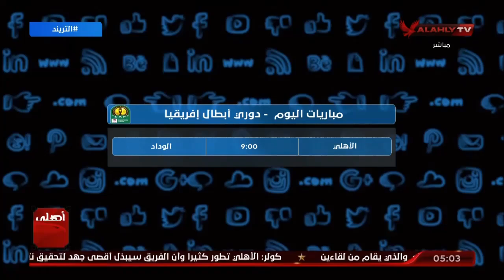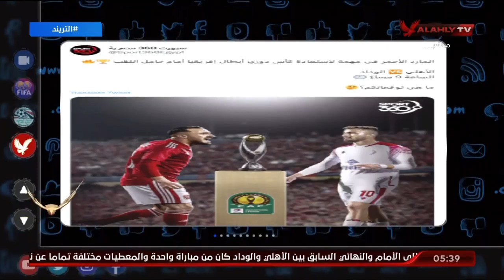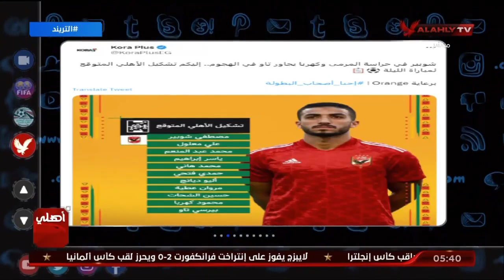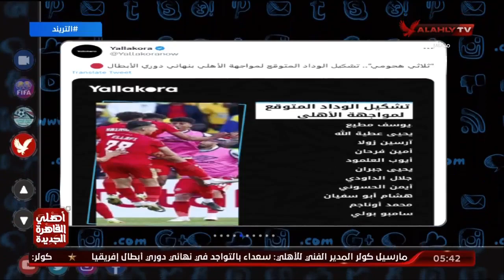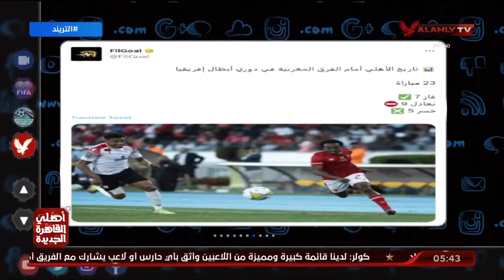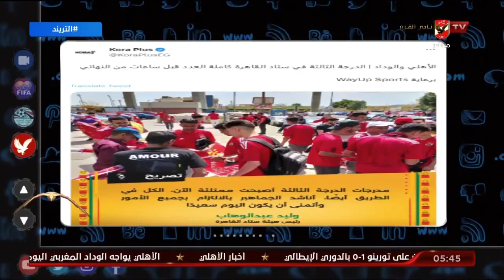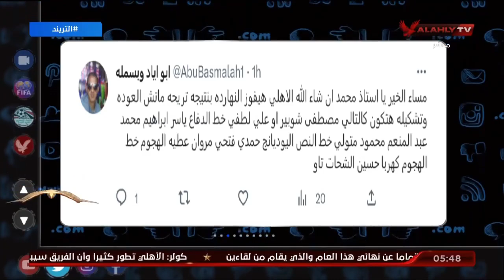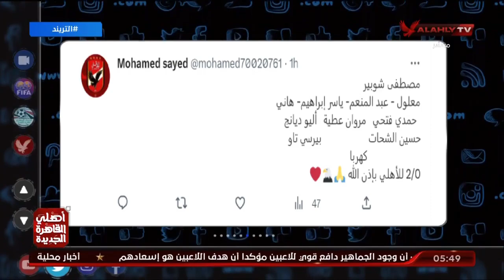الحلقة الكاملة | التريند مع محمد سعيد | 4-6-2023